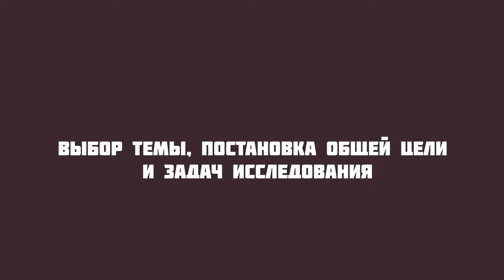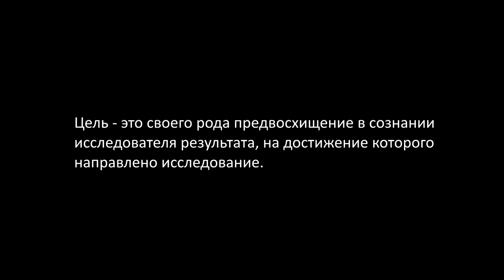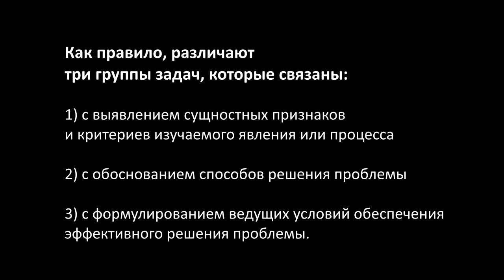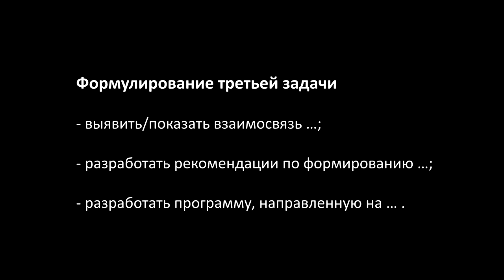GS501 M5 W8 L06 Выбор темы, постановка общей цели и задач исследования mp4